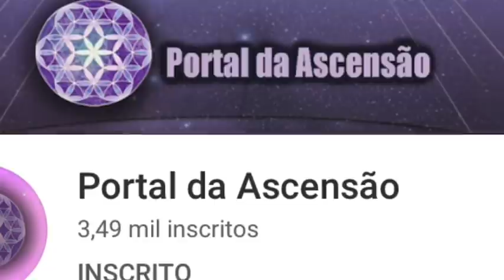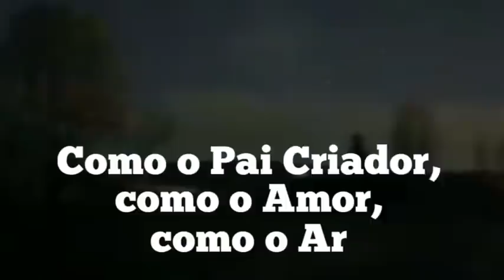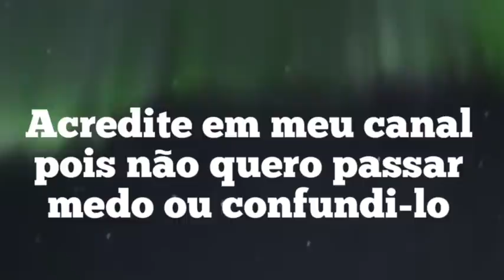O RETORNO DOS DEUSES EM 2021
Evento Grandioso em 2021